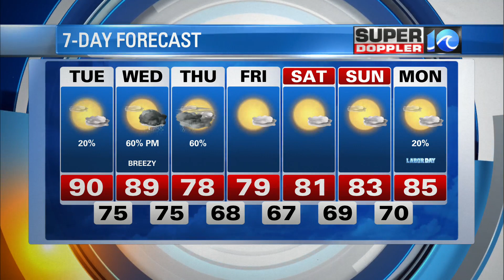WAVY Weather Evening Update | August 30, 2021